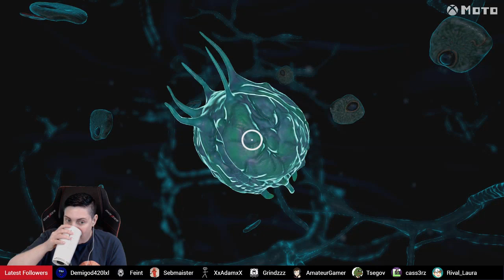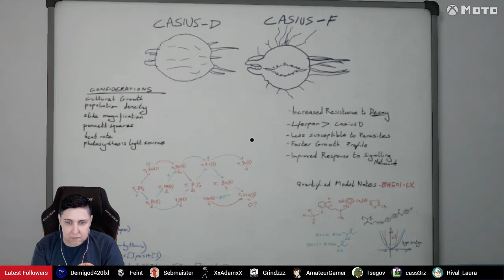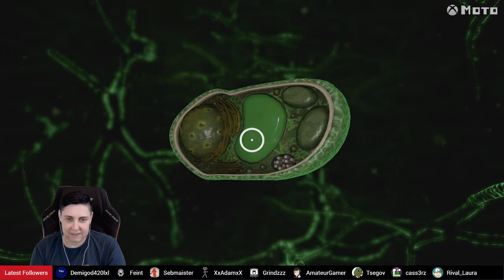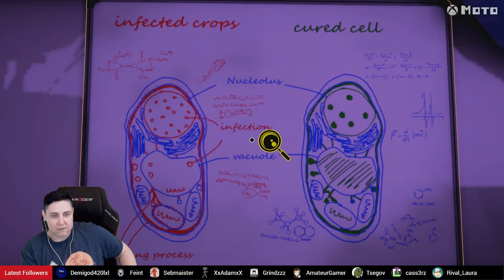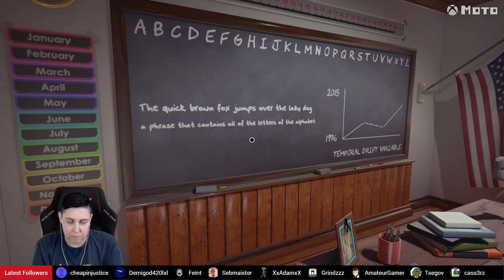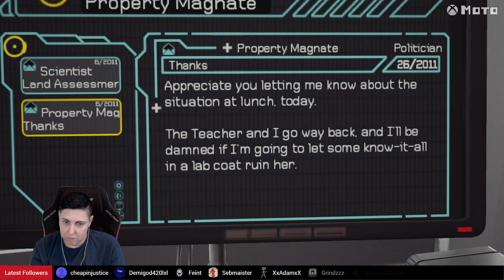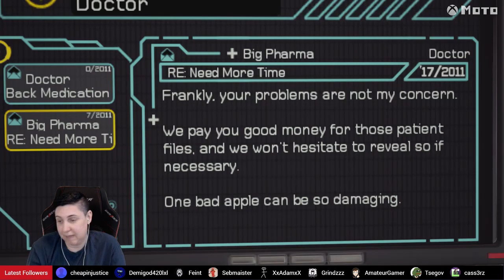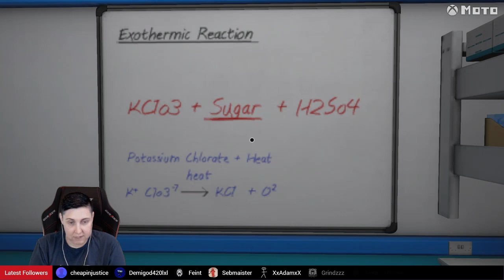Stream | The Assembly | Pt.1 | Xbox One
Part 1 of my The Assembly stream!
MOTO'S AMAZON STOREFRONT
CONNECT WITH MOTO
Xbox Gamertag: Moto